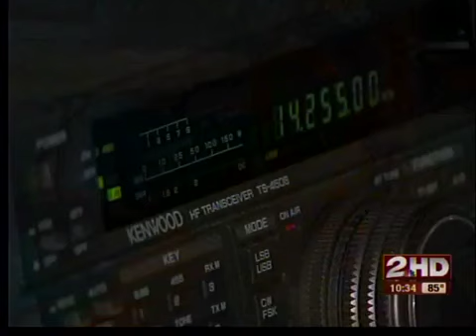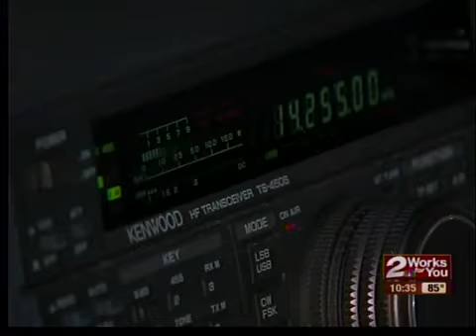Museum Ships Weekend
Teenagers participate in Ham Radio event on the USS Batfish